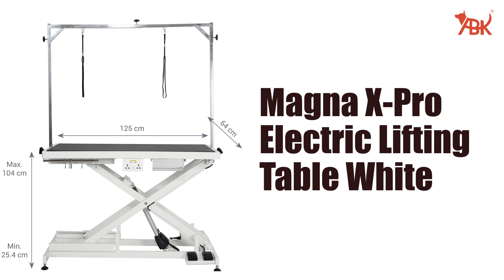Aeolus Magna X Electric Lifting Pet Grooming Table | Best Grooming Table 2023 | Dog Grooming Table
The FT-808 series table is a top-rated grooming table in the pet industry. The lowest point of this table is only 22 cm (8.5"), providing easy step-on access for pets, including mature, large, and injured animals. World top-class linear actuator provides an outstanding loading capacity of 150 kg (300 lbs), powered by Linak. The innovative X-style frame is stable, powerful, and quiet. The removable tabletop, easy to clean, enables you the ability to change the colour, better suiting your personal style and preference. An unbelievable loading capacity of 150 kg (300 lbs), is strong enough for most breeds.

Our top categories

table for puppy
all in one table for pets
table for husky
table for lab
table for golden retriever
abk grooming
table for rottweilers
cheapest table for dogs
smart table for dogs
Adjustable pet grooming table
Professional grooming table
Electric pet grooming table
Manual pet grooming table
Portable pet grooming table
top smart table for dogs
all in one table for dogs
abk imports
dog table
cat table
pet table
grooming table for dogs
table for dogs use
table for dogs
best grooming table for dogs
best grooming table
grooming table
grooming table for pets
professional grooming table for pets
grooming table for small dogs
grooming table for large dogs
abk grooming products
abk grooming table
pet grooming table for home
pet grooming table for professional salon
how to use dog grooming table
foldable dog grooming table
Pets grooming table review
foldable pet grooming table
dog grooming table at home
dog grooming table
Animal grooming table
Professional pet grooming equipment
dog grooming tables and accessories
high-quality pet grooming tables
affordable grooming table
cat grooming table
large dog grooming table
space-saving dog grooming table
Pets grooming table price
Home Pet Dog Grooming Table